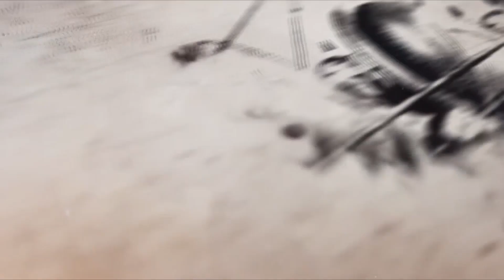三國名將丁奉是如何一箭射殺張遼的？正史上張遼的結局是怎麽死的